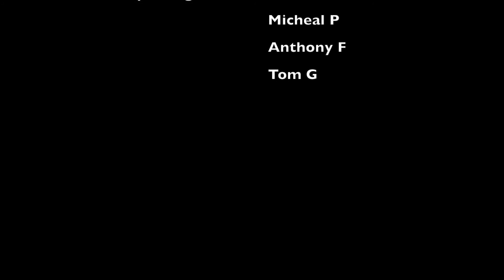Small Village of Ireland